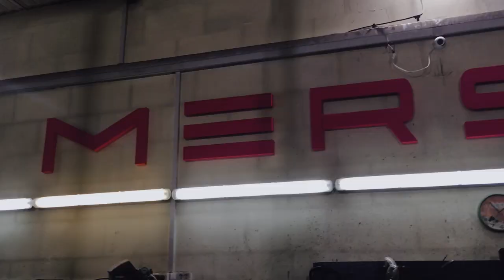Как открыть шиномонтаж и сделать из него прибыльный бизнес. Стоимость оборудования и окупаемость 0+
Привет, друг!
Сегодня были в гостях у наших друзей. Которых вы могли видеть уже в других выпусках. Мы с вами посмотрим что такое шиномонтажный бизнес изнутри. На сегодняшний день - это один из самых доступных бизнесов с минимальными вложениями. Постарались для вас интересно об этом рассказать.
Пока!